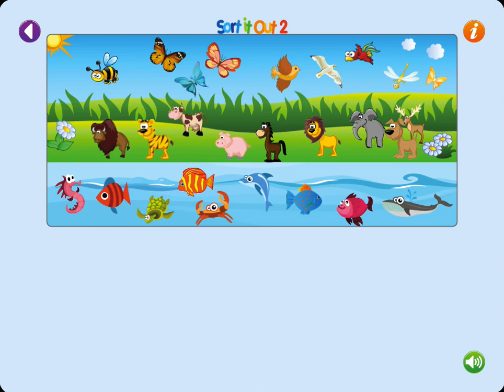Sort it out 2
"Sort it out 2" – Tidying up the nursery has never been more fun. Teach your child about sorting and arranging with this fun, sorting application. This application helps develop conceptualization, visual perception and fine motor skills. With parental assistance it can also develop language skills. This game is designed for children aged 4+.